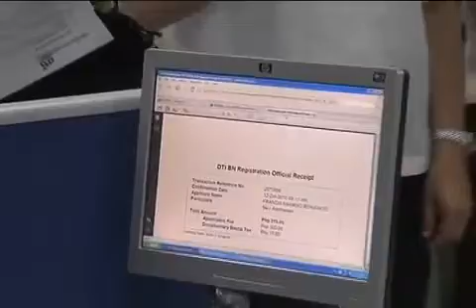httprtvm.gov.ph - Launching of the Enhanced Business Name Registration System (EBNRS).mp4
Highway 54 Plaza, EDSA, Mandaluyong City 12 October 2010 President Benigno S. Aquino III led the launching of the Enhanced Business Name Registration System (EBNRS) in Mandaluyong City. Using the new electronic online system, the President handed over a Business Name Registration Certificate to an entrepreneur in just 15 minutes. The EBNRS project of the Department of Trade and Industry (DTI) is in connection with the call of President Aquino to shorten and simplify the government processing procedures.